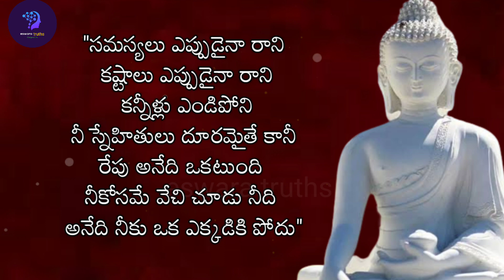Telugu Motivational Quotes| Inspirational quotes|Jeevitha Satyalu|Life quotes| #63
|| Famous Telugu Quotes|| by eswara truths

  in this video we present the best motivational/ inspirational quotes ...